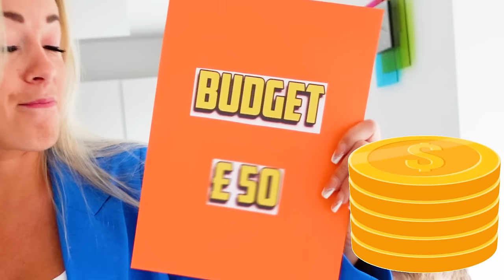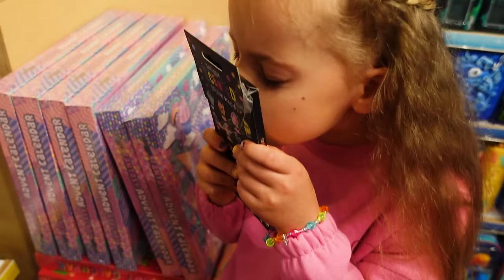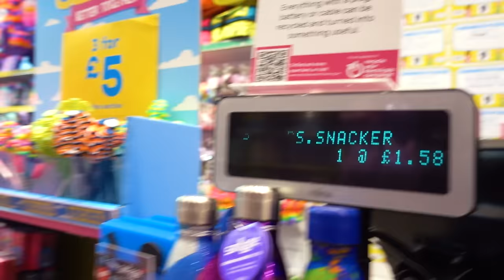Going BACK TO SCHOOL CHALLENGE w/ Gaby and Alex Family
Today is hilarious back to school challenge with Gaby and Alex Family! We'll be shopping, playing games, and having a blast as we get ready to head back to school. Get ready for some funny moments and lots of fun!